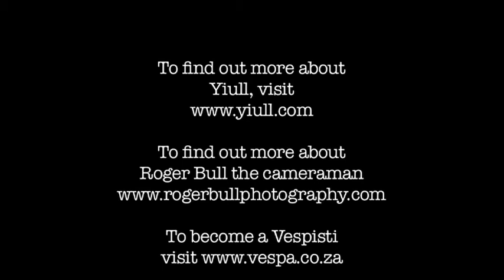JOBURG VESPISTI VISIT YIULL'S STUDIO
Roger Bull took his GoPro and huge selfie stick along to Yiull's Craighall studio recently. Catch the highlights here. To become a Vespisti and saying goodbye to traffic with pure Italian swag,
Edit by Paul Tilsley. Music by Cesaria Evora: "Angola".